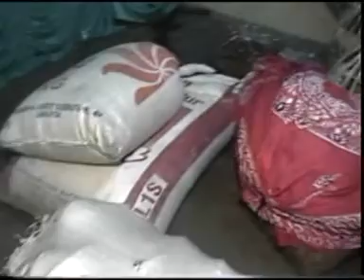resepsi lestari & sutaryo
dokumentasi resepsi
lestari putri kel. bp. sarimin dan ibu perkis
dhaup kaliyan
sutaryo
rebo pahing 8 agustus 2007
tanon kidul rt 01/04 gedongan colomadu